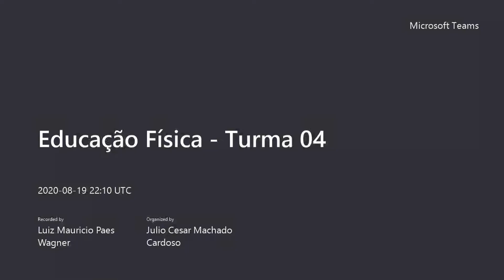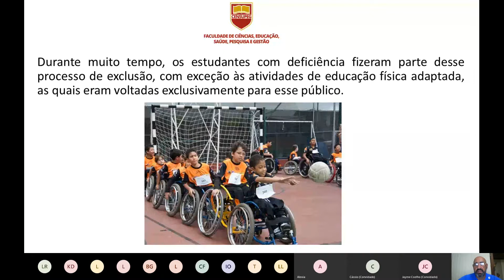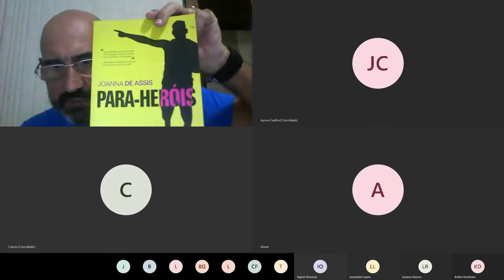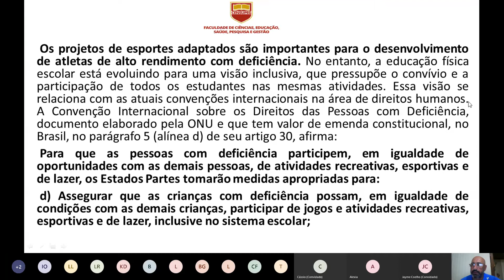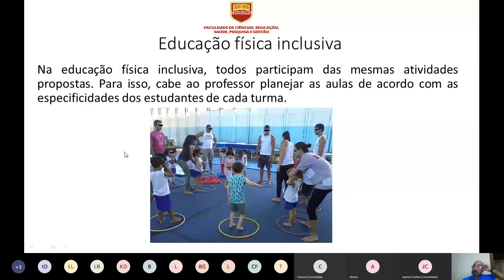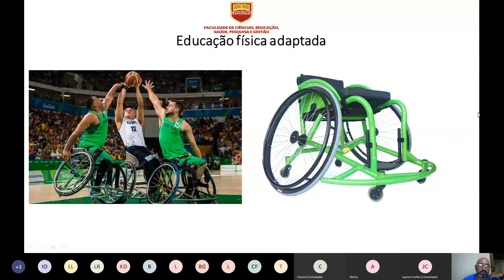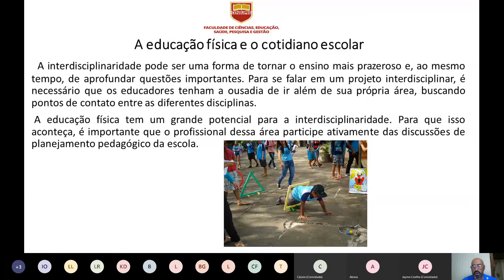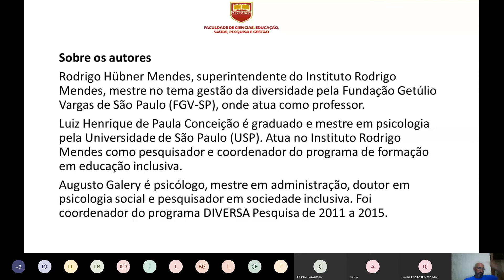Educação Física Turma 04 4